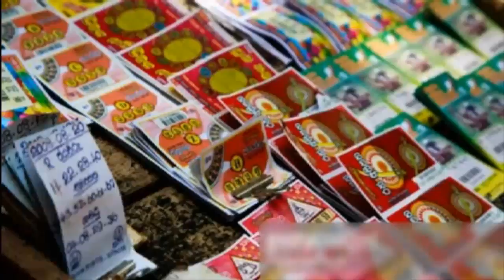ලොතරැයි දිනුමේ කෝටි 5ක මුදල ඉවර වෙනකම්ම කුඩු ගැසූ මල් වෙළෙන්දාගේ සංවේදී කතාව